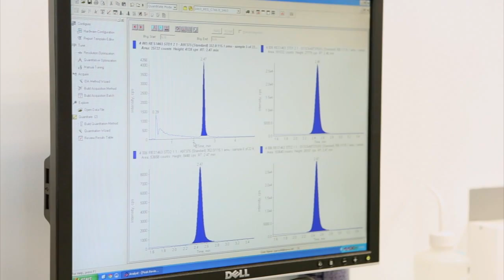VerY Diag: premier test rapide contre la trypanosomose bovine...